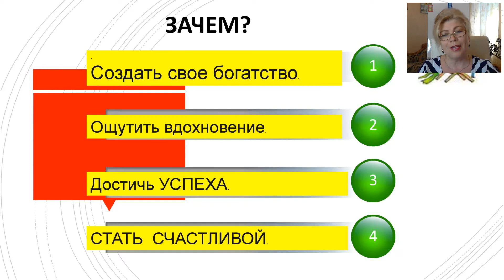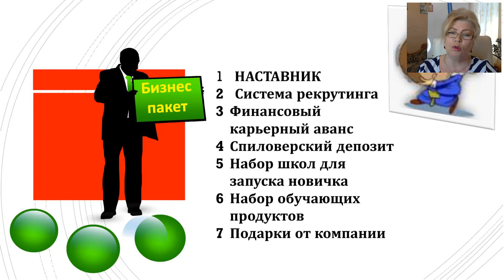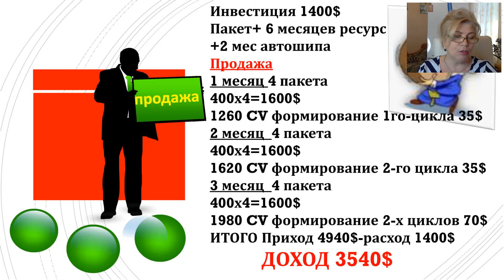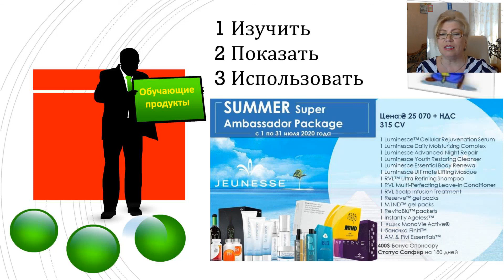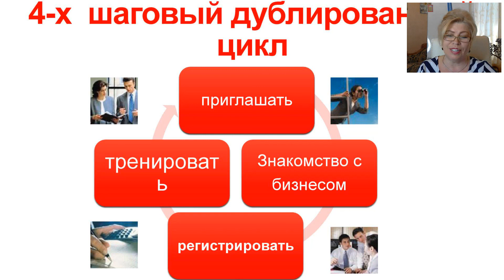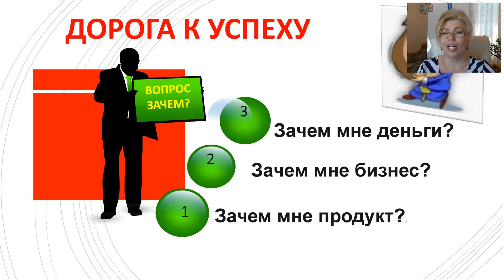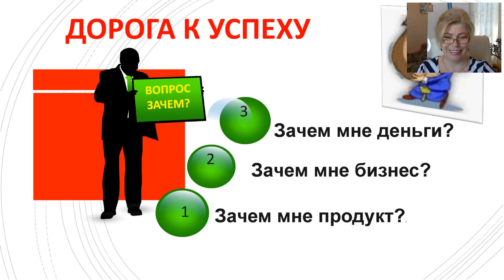Тренинг "Секреты продаж бизнес-пакетов Jeunesse", Ольга Нилова